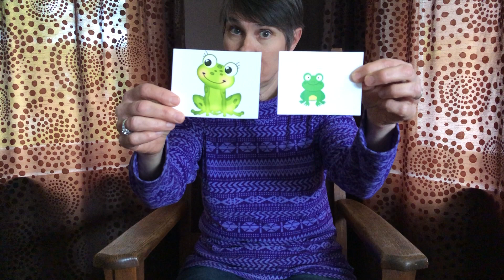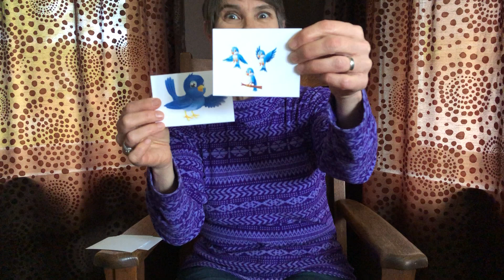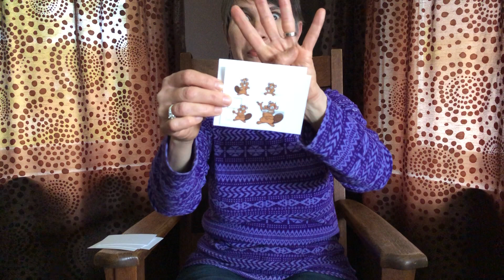Over in the Meadow with Ms. Karen